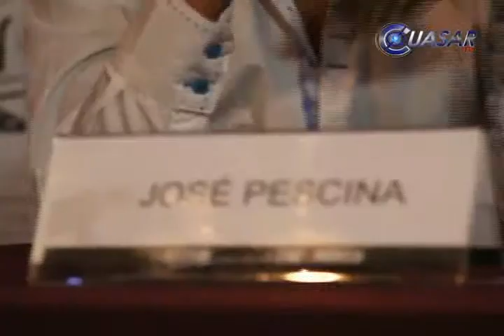Entrevista con el director de la ganadora del FICM, ''Carmín Tropical'', Rigoberto Perezcano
La  ganadora de la doceava edición del Festival Internacional de Cine de Morelia a Mejor Largometraje Mexicano fue “Carmín Tropical” dirigida por Rigoberto Perezcano, una cinta  inteligente inmersa en un abanico de géneros incluido el documental. Platicamos con el director oaxacaño para que nos hablara más de ella…